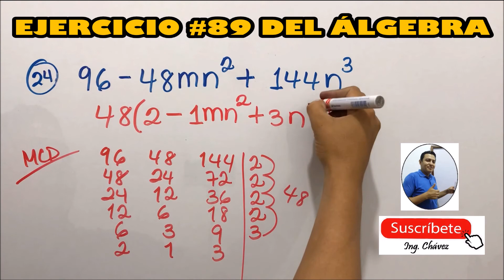👨‍🎓🥇 ÁLGEBRA EJERCICIO #89 - Literal 24 💯✍️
👀👍 Les dejo el procedimiento del Literal 24 del Ejercicio #89 del Álgebra de Baldor. Corresponde la Caso #1 de FACTORIZACIÓN denominado FACTOR COMÚN, en el subtema FACTOR COMÚN MONOMIO. Espero les sirva, les guste y lo aprendan.🖊️📒